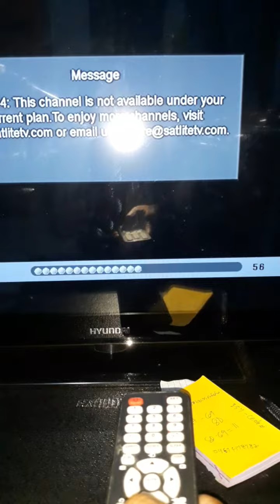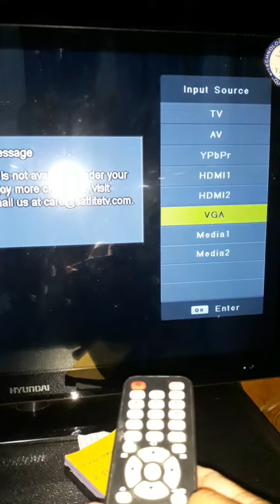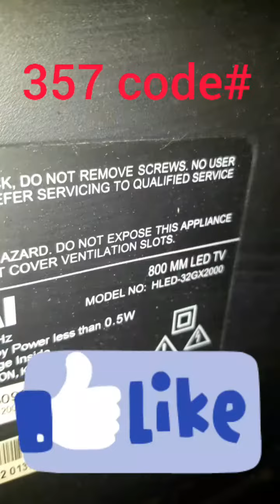HYUNDAI LED TV USING KEYÌN UNIVERSAL REMOTE